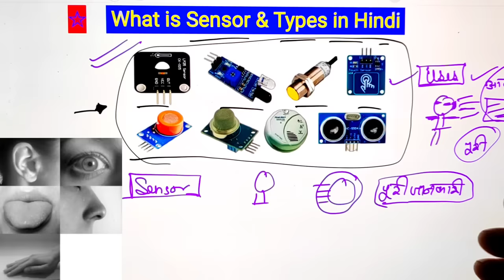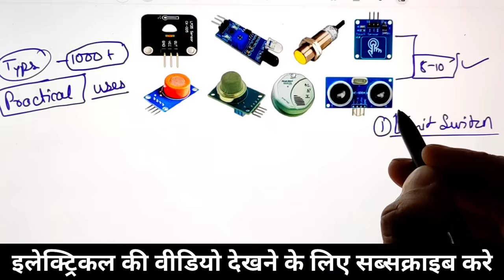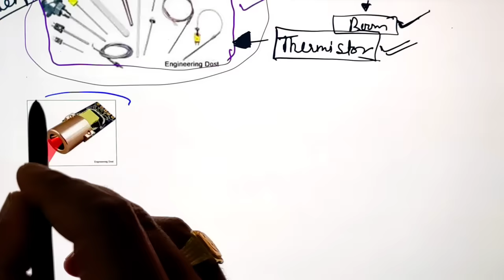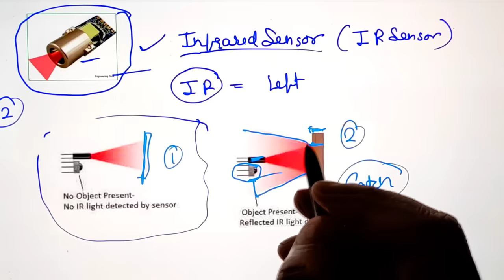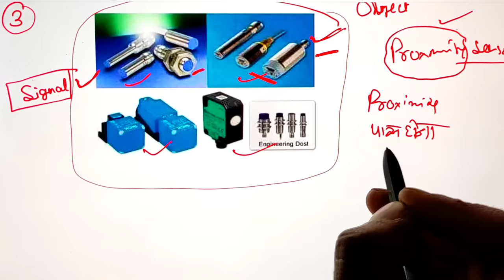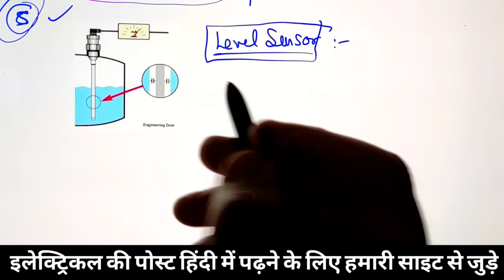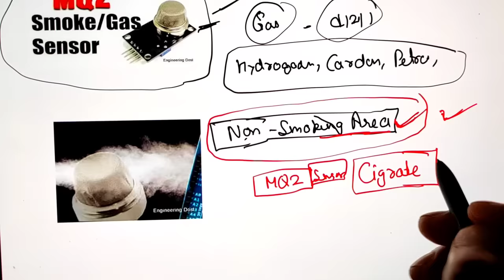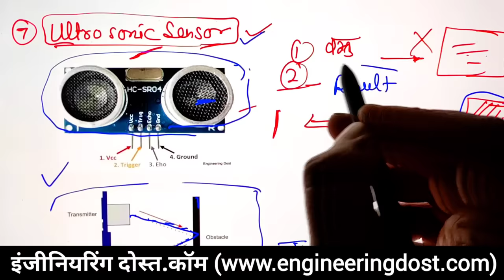What is Sensor & Types of Sensor - electrical interview question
sensor in hindi - what is sensor working and uses - electrical interview question

Dosto aaj es video ke andar hamne sensor kya hai sensor kitne parkar ke hote hai yeh batane ki kosish kari hai. Sath hi aapko es video mai maine electrical se judi practical working ke baare mai bhi jankari di hai. Ummed hai aapko yeh video bahut pasnd aayegi (hindi,urdu)

Queries Solved:
1. What is electrical sensor
2. sensor types
3. different types of sensors applications
4. why sensor are used in industry